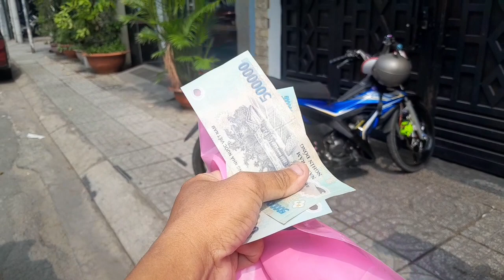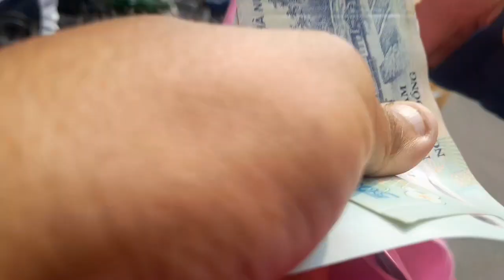HAI CHI KHÁCHVIỆTKIỀU ĐẾN MUA ĐỒ HỒNGLOANVÀ TRÍ CẢNH ĐẾN TẶNG QUÀCHO CÔ BÁNH ƯỚTTRƯỚC NHÀ HỒNG LOAN